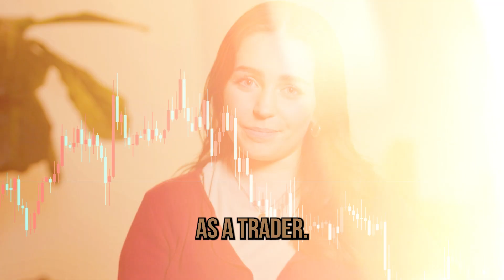Why Discipline is Your Lifeline in Trading Success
Discover one of the most crucial traits every successful trader must master—discipline. In the chaotic world of trading, staying focused and adhering to your strategy can make all the difference. Imagine yourself as a tightrope walker, maintaining balance high above a bustling city.

Just as the tightrope walker doesn't let distractions or gusts of wind shake their concentration, you too must maintain unwavering discipline in the face of market volatility.

In this video, we’ll explore how discipline helps traders avoid reckless decisions and keep their strategies intact.

Learn practical tips for managing risk, controlling emotions, and sticking to your trading rules. Whether you're a beginner or a seasoned trader, mastering discipline is essential for achieving consistent profits.

👉 Follow us for more insights on trading psychology and strategy. Let discipline be your guiding light in the financial markets!